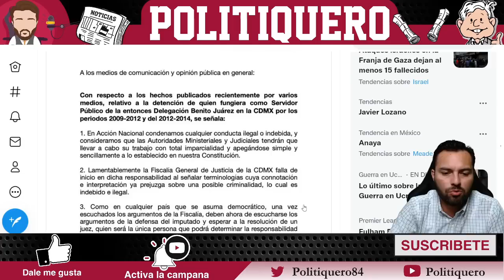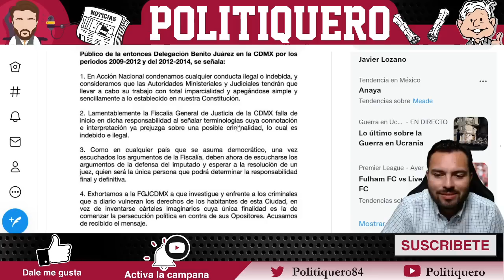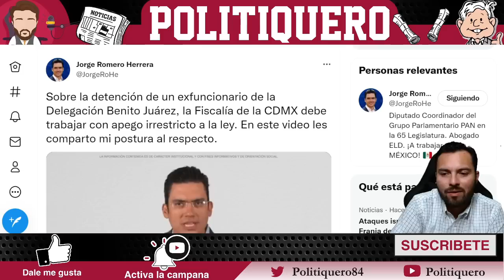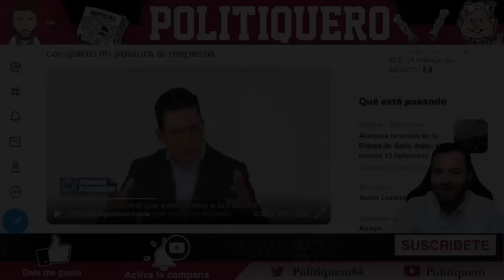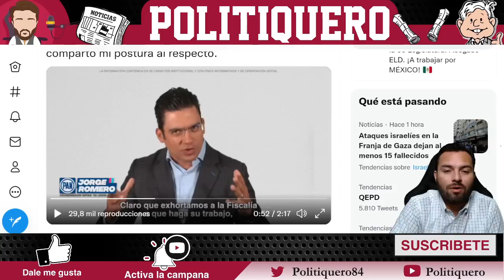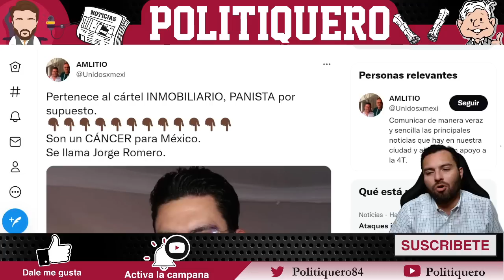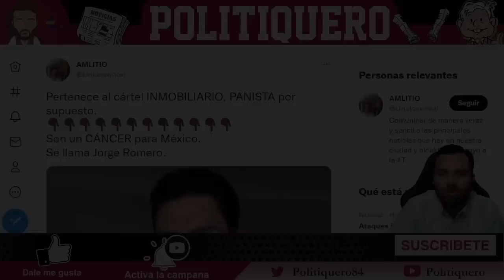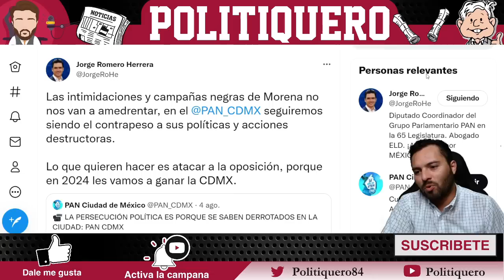¡MAERKER SORPRENDE A TODOS! ¡DESENMASCARA A JORGE ROMERO! ¡LO PUSO DE RODILLAS! ¡NO SUPO RESPONDER!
¡MAERKER SORPRENDE A TODOS! ¡DESENMASCARA A JORGE ROMERO! ¡LO PUSO DE RODILLAS! ¡NO SUPO RESPONDER! - Politiquero